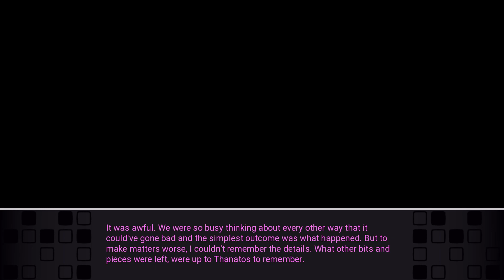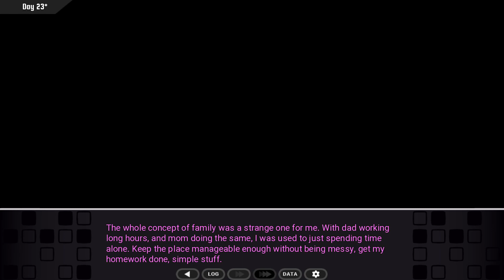Password - Part 134 (Tyson) [Attempts 2 Play]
Let what happens, happen.